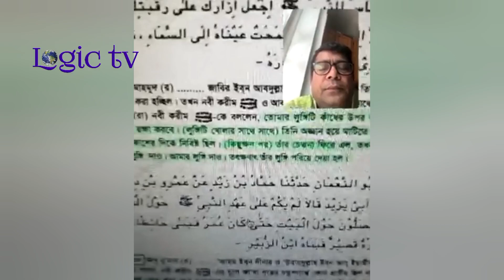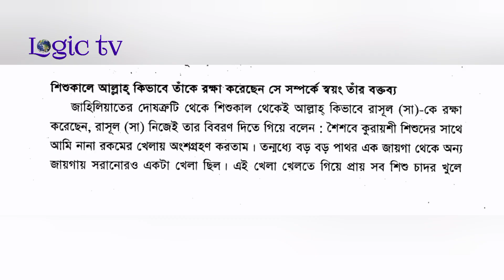নাস্তিকরা অপব্যাখ্যা করে না_ প্রমাণ সহ দেখুন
সত্য এবং শান্তির ধর্ম হওয়া সত্ত্বেও ইসলাম নিয়ে সবচেয়ে বেশি সমালোচনা করা হয়। বর্তমানে নাস্তিক এবং ইসলামবিদ্বেষীরা ইসলামকে অপব্যাখ্যা করার জন্য বেছে নিয়েছে সোশ্যাল মিডিয়ার বিভিন্ন প্লাটফর্ম। তাদের উদ্দেশ্য একটাই মানুষকে বিভ্রান্ত করা এবং মানুষের ইমান নষ্ট করা।

সাধারণ দৃষ্টিতে দেখলে তাদের কথাগুলো যুক্তিসঙ্গত মনে হতে পারে। কিন্তু একটু পড়াশোনা, একটু চিন্তা ভাবনা করে সুক্ষ্ম দৃষ্টিতে দেখলে তাদের যুক্তি খুবই নড়বড়ে।
সম্প্রতি দেশে এবং দেশের বাইরে অনেক ইসলাম বিদ্বেষী প্রকাশ্যে স্বাধীনভাবে ইসলামের অপব্যাখ্যা করে যাচ্ছে। তাদের কিছু কমন প্রশ্ন থাকে যেমন-
-পুরুষের জন্য বহু বিবাহের অনুমতি কেন ?
-মেয়েদের বহু বিবাহ নিষিদ্ধ কেন?
-মহিলাদের জন্য পর্দা কেন?
-ইসলাম কি তলোয়ারের জোরে প্রচারিত হয়েছে?
-মুসলমান মৌলবাদী ও সন্ত্রাসী
-ইসলামী পদ্ধতিতে পশু যবেহ নিষ্ঠুরতা
-মুসলিমরা কাবার পূজা করে
-অমুসলিমের মক্কায় প্রবেশাধিকার নেই
-শূকরের গোশত নিষিদ্ধ কেন ?
-মদ কেন নিষিদ্ধ?
-উত্তরাধিকারে ছেলে-মেয়ের মধ্যে বৈষম্য
-কোরআন কি আল্লাহর বাণী ?
-পরকাল বিশ্বাসের কি প্রয়োজন?
-অমুসলিমদের কাফের বলা হয় কেন ?
-তকদির বা ভাগ্যে বিশ্বাস করবো কেন?
-স্রষ্টা কেন মন্দ কাজের দায় নেন না?
-রাসূল (সাঃ) আর আয়েশা(রাঃ) এর বিয়ে অনৈতিক
-কোরআন মতে পৃথিবী কি সমতল না গোলাকার
-কুরআন কি নারীদের শস্যক্ষেত্র বলেছে?
-ইসলাম কি অমুসলিমদের অধিকার নিশ্চিত করে?
-ইত্যাদি

একদিকে নাস্তিকরা ইসলামের অপব্যাখ্যা করে যাচ্ছে। অন্যদিকে মুসলিমরা ইসলামের সৌন্দর্য তুলে ধরে যাচ্ছে। ইনশাআল্লাহ মুসলিমরা যুক্তি প্রমাণের মাধ্যমে সব জায়গায় বিজয়ী হবে।